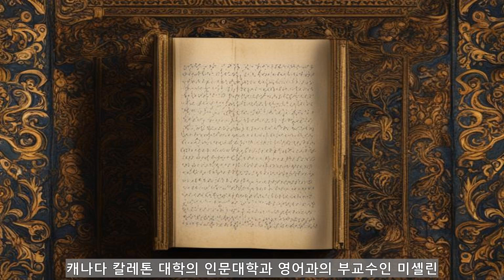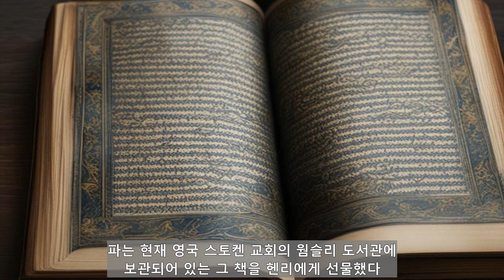"헨리 8세, 캐서린 파르 고통의 기도 복사본 충격 발견!"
그의 생애가 끝나갈 무렵, 영국의 헨리 8세는 자신의 건강과 과거의 행동에 대한 고뇌를 드러내며 한 기도문에 일련의 낙서들을 남겼다고 새로운 연구결과가 나왔다. 1509년부터 1547년 사망할 때까지 통치했던 헨리는 1544년 그의 여섯 번째이자 마지막 부인 캐서린 파가 번역한 "시편 또는 기도문"이라는 책에 이와 같은 주석을 달았다. 캐나다 칼레톤 대학의 인문대학과 영어과의 부교수인 미셸린 화이트가 우연히 그들을 발견했다. 화이트는 화요일 CNN에 이 책을 보면서 "완전히 예기치 않게" 주변지역들을 발견했고, 헨리 8세에 대한 그녀의 이전 작품에서 그들을 알아냈다고 말했다. "저는 그저 놀랐습니다"라고 화이트가 말했다. "저는 그 책에 주변지역들이 있다는 것을 몰랐습니다." 헨리는 두 가지의 독특한 표시를 남겼다. 첫 번째는, "매니큘"로 알려진 것으로 뾰족한 집게 손가락을 가진 손의 그림들이고, 두 번째는 "세발톱"인데, 이 그림들은 찌그러짐이 있는 세 개의 점들이다. 그리고 나서 화이트는 헨리가 다른 책들에 남긴 알려진 표시들과 주변지역들을 비교했고, 그들의 크기, 모양, 그리고 디자인 때문에 그 기도문 낙서들도 왕에 의해 만들어졌다고 결론을 내렸다. 파는 현재 영국 스토켄 교회의 웜슬리 도서관에 보관되어 있는 그 책을 헨리에게 선물했다. 1544년에 인쇄된 그 책은 "회개를 위한, 지혜를 위한, 적들의 파괴를 위한, 그리고 왕과 그의 군대를 위한 기도문을 담고 있습니다"라고 말했다. 화이트에 따르면, "그가 그것들을 읽을 때 그의 마음 속에 어떤 것들이 있었다는 것이 분명합니다." 네 개의 시편의 여백에서 총 14개의 손으로 그린 낙서들을 발견한 화이트가 말했다. 헨리는 두 번째 부인 앤 불린과 결혼하기 위해 불명예스럽게 교회에 분열을 일으켰다. 기도문의 한 구절은 하나님의 벌로 인해 화자가 "열혈"로 남았다고 말하고 있다. 그리고 헨리는 그 당시에 건강이 좋지 않았다. "그는 하나님이 그를 육체적인 병으로 처벌하고 있다고 걱정하고 있습니다. 또한 헨리는 프랑스와 전쟁 중이었고, 그 책(다른 사본들은 선별된 궁정들에게 배포됨)은 이 책을 받은 사람들 사이의 갈등에 대한 지지를 모으는 역할을 했을 것이라고 화이트는 말했다. 한계선을 포함한 헨리 자신의 사본은 선별된 궁정들에 의해 읽혀졌을 것이며, 이는 그의 개인적인 생각을 반영할 뿐만 아니라 정치적인 기능을 제공했을 것이라고 화이트는 말했다. "저는 그가 모범적이라는 것을 보여주기 위해 노력하고 있다고 생각합니다." 그녀는 서술자가 신에게 그를 올바른 길로 데려오라고 요청하는 구절 옆에 있는 한계선을 언급하며 말했다. "그는 분명히 정말로 걱정하고 있습니다." 화이트는 "그의 통치 말기로 향할수록 그는 분명히 걱정해야 할 것이 많았습니다." 이 연구는 르네상스 계간지에 게재되었다.